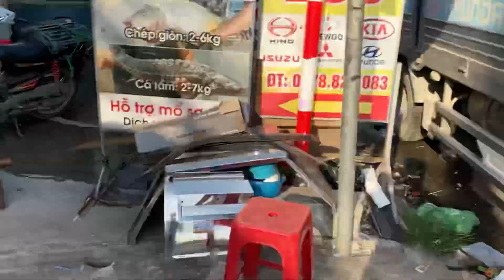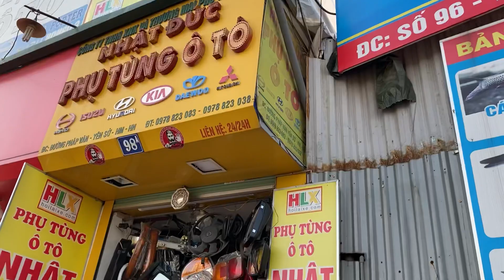Review tận cảnh nên full đồ chơi xe tải Huyndai HD cho em việt thường tín Hà Nội LH : 0978823083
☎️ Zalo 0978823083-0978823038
🍻trận trọng ...!